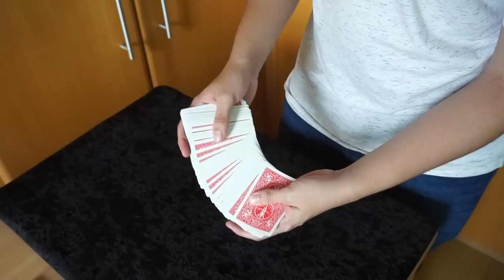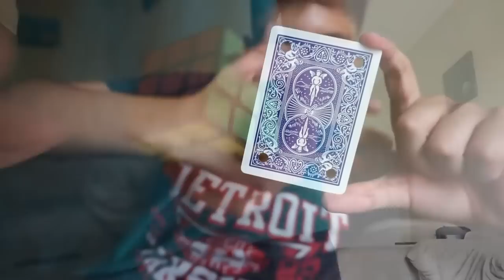Mágicas Rápidas (Matrix Art) - Ep.12